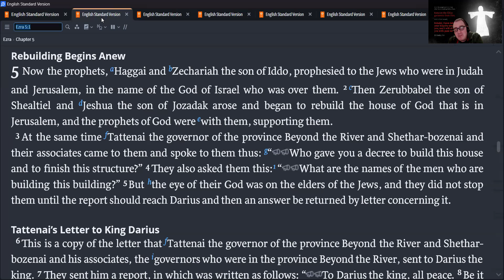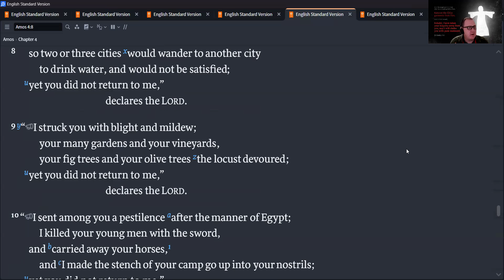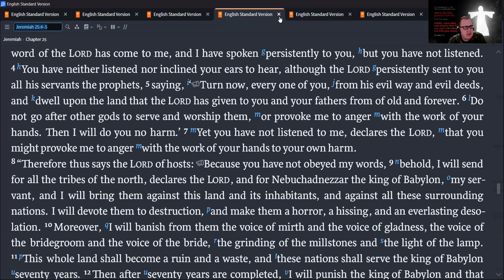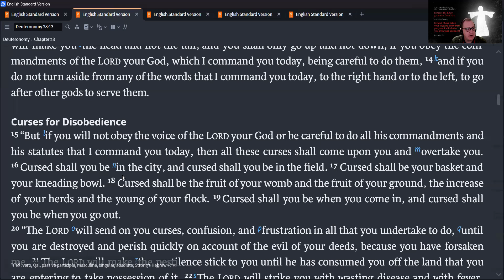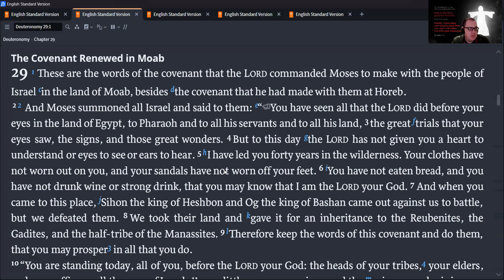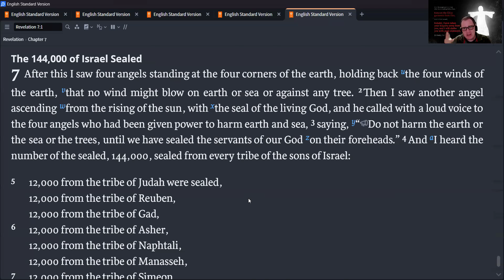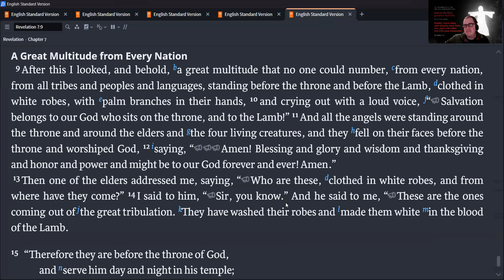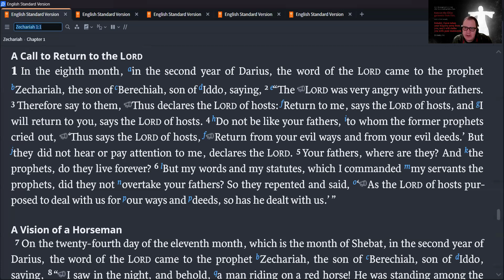Zechariah 1:1-6 Bible Study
Zechariah introduces himself and his message: Return to God and God will return to you all.